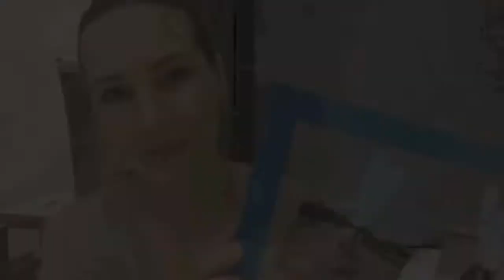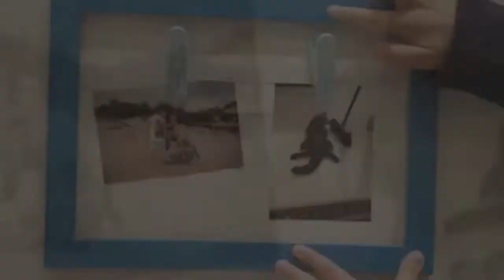Anastasia Casey, Portrait Photographer at Family Flavours and Nakahat 'Ailiyeh parenting magazines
Helping families to cope: Anastasia shares with us a fun stay-at-home craft to do with pictures and frames